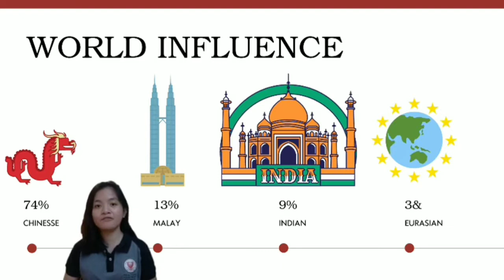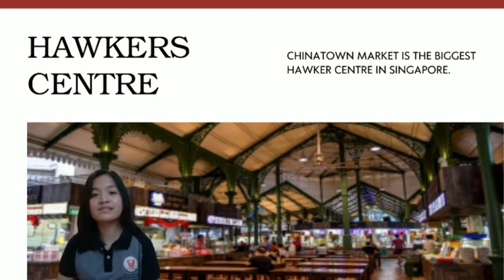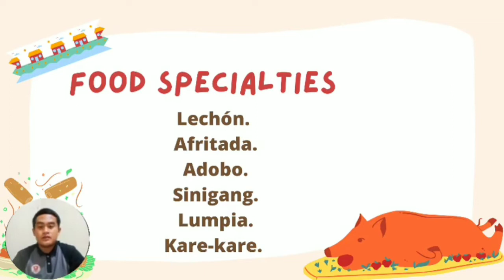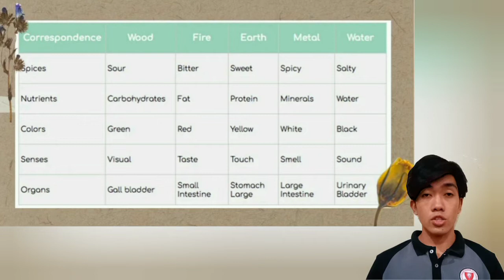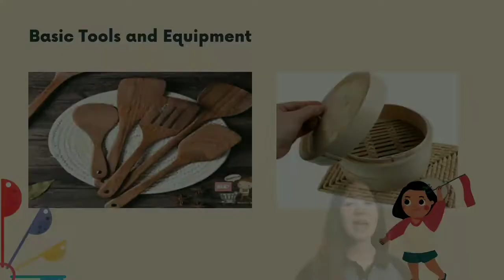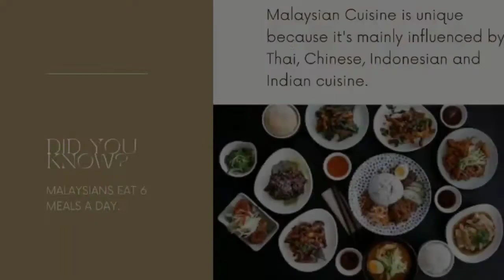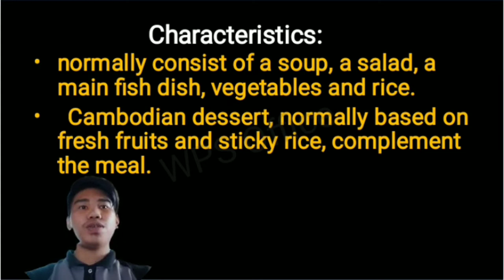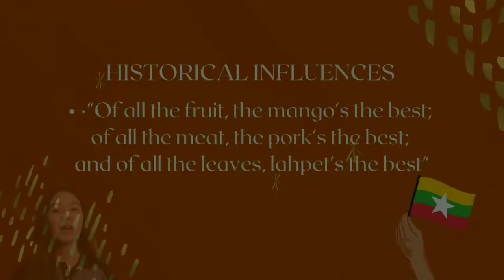SOUTHEAST ASIAN CUISINE | HME 312: ASIAN CUISINE LECTURE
Presented by BSHM 3205: GROUP 2